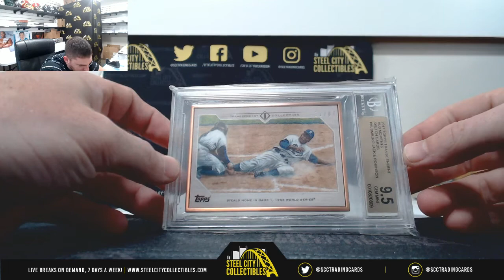2019 Gold Rush Gem Mint Baseball Pack Live Break - Mark